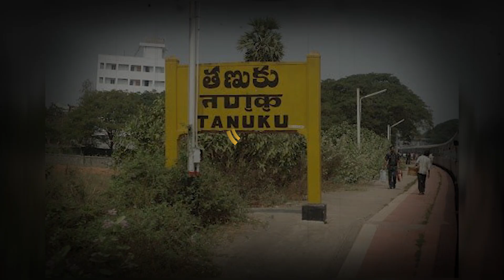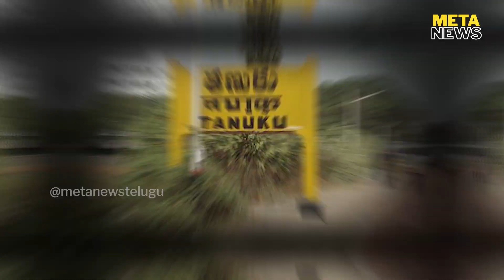తణుకులో రాధాకృష్ణ గెలుపు ఖాయమా? - analytical news telugu - news analysis today - Meta News Telugu